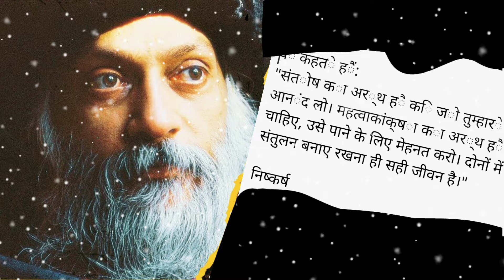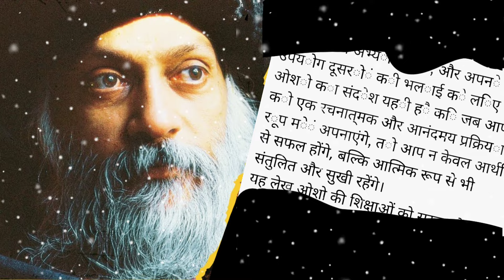How to earn Money Speech by Osho | धन कैसे कमाएं | Earn Money tips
osho hindi pravachan
 osho hindi speech
osho
 osho talks
Osho meditation
osho thoughts, earn money
paisa kaise kamaye
ओशो प्रवचन
ओशो की बातें, osho motivation
osho speech
osho motivation video
osho talks earn money
osho paisa kaise kamaye
osho motivational speech in hindi
osho on money, osho biography
osho life lessons
rajnish osho

Hastag: